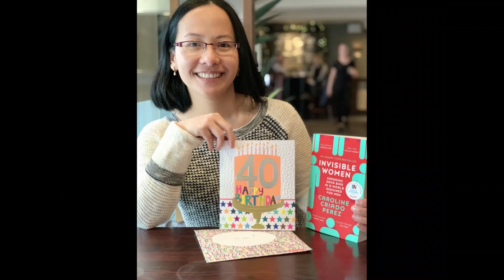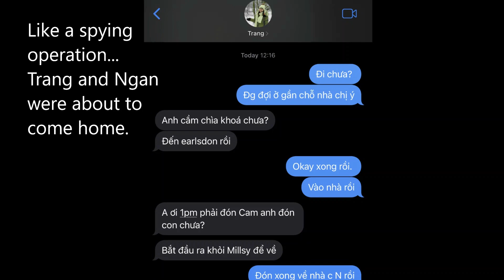221128 Happy 40th Birthday Ngan!